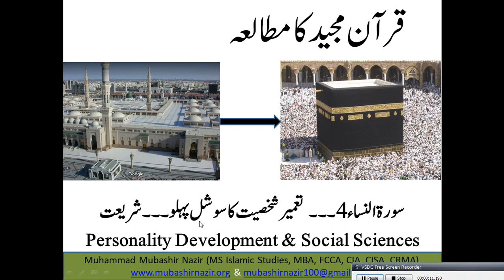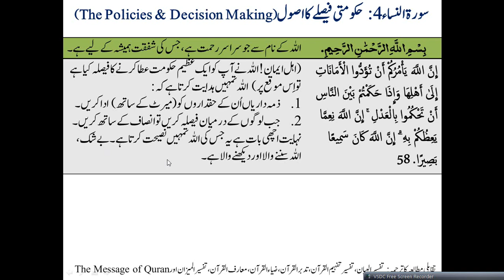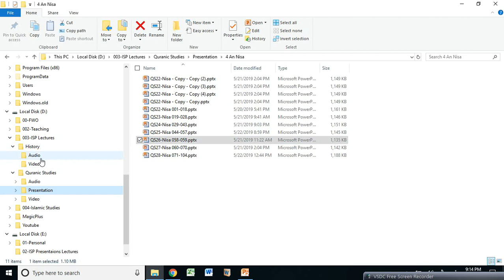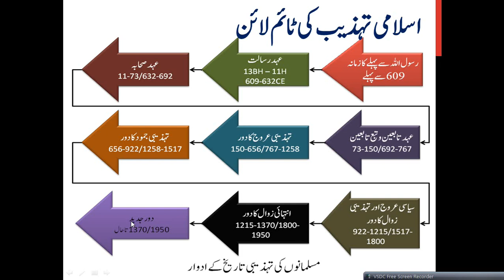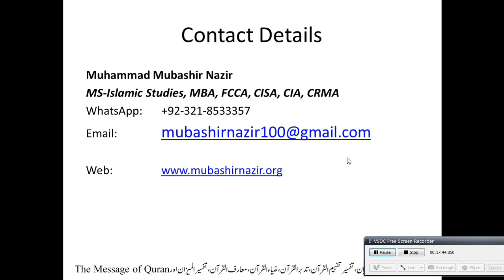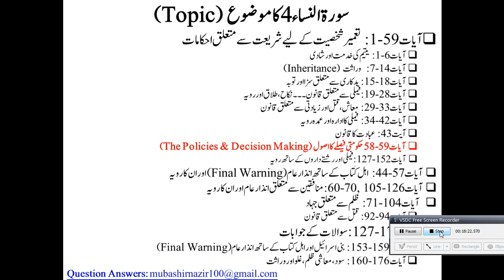Islamic Studies Program QS29 An-Nisa 058-059 Marit & Decision Making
Next Lectures